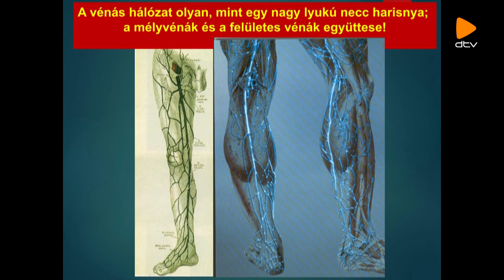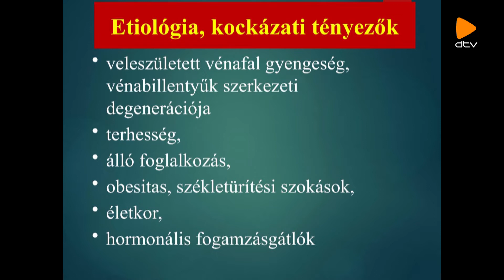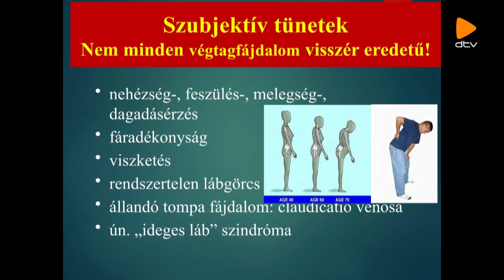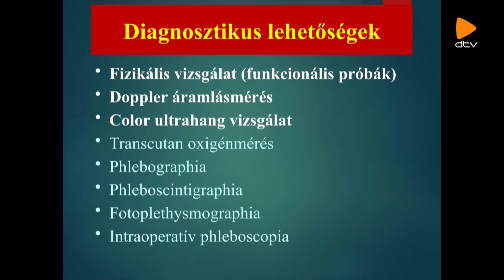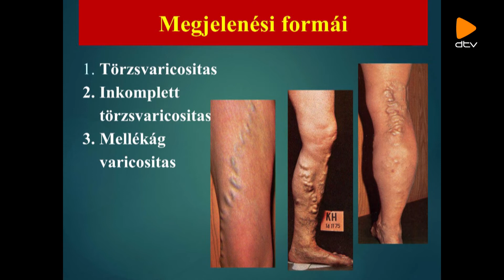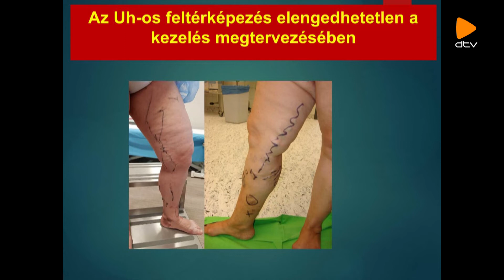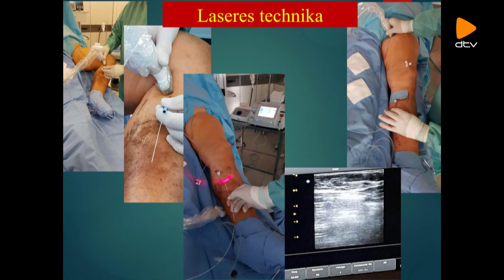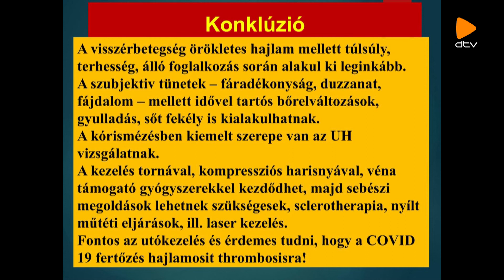Egészségklub – Beszéljünk a visszérbetegségről!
Dr. Olvasztó Sándor (sebész, érsebész)

Prof.Dr. Altorjay István (gasztroenterológus)
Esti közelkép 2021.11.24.